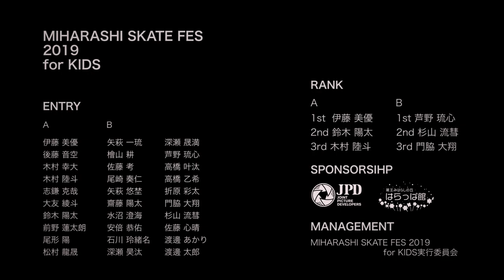MIHARASHI SKATE FES 2019 for KIDS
2019年11月3日に蔵王みはらしの丘で行われた
小学生を対象としたスケートボードイベントのダイジェストです。

ーーResultーー
A class
1 伊藤美優
2 鈴木陽太
3 木村陸斗
4 志鎌克哉
5 大友綾斗
6 前野蓮太朗
7 松村龍晟
8 後藤音空
9 尾形陽
10 木村幸大

B class
1 芦野 琉心
2 杉山 流彗
3 門脇 大翔
4 尾崎 奏仁
5 石川 玲緒名
6矢萩 悠埜
7高橋 叶汰
7渡邊 太郎
9 佐藤 心晴
10 安倍 恭佑
11 水沼 澄海
11 高橋 乙希
13 檜山 耕
13 深瀬 昊汰
15 渡邊 あかり
16 齋藤 陽太
17 深瀬 晟満
18 矢萩 一琉
19 折原 彩太
20 佐藤 考

主催：MIHARASHI SKATE FES 2019 for KIDS実行委員会
後援：みはらしの丘ミュージアムパーク管理運営企業体
協力：株式会社JPD